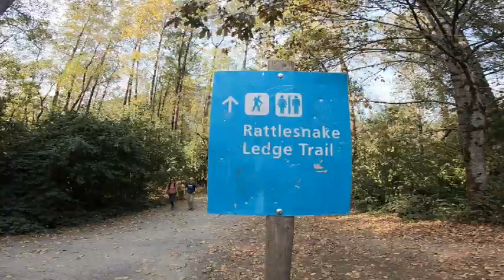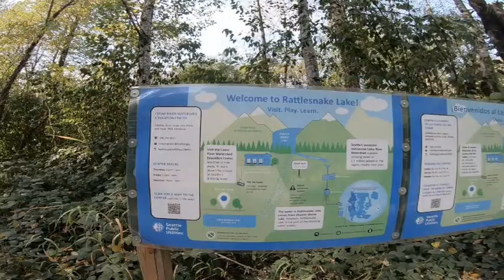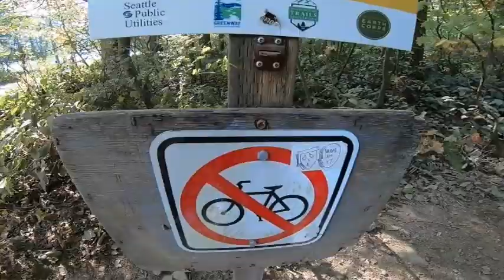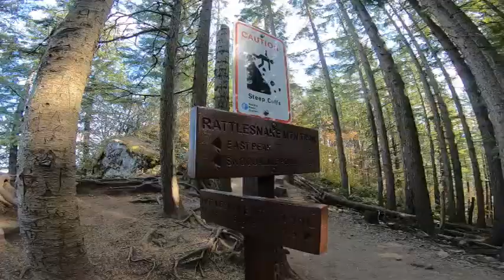Rattlesnake Ledge Trail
Mt. Baker seen thru our window of an airplane Alaska Airlines from Los Angeles to Seattle, Washington, USA.
Rattlesnake Ledge trail 1.9 miles that took us 2 hours uphill.
Seen Rattlesnake Lake catch by drone.
With my cousin Dan Christian Elenzano.
Thank you Lord for your wonderful creation.